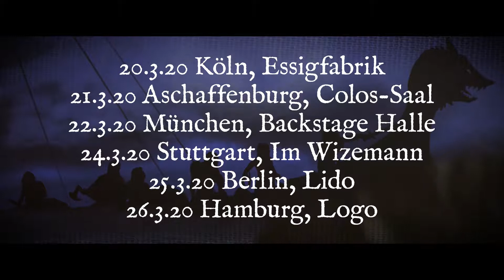Grand Magus - Wolf God European Tour 2020 - Trailer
Grand Magus - Wolf God European Tour 2020

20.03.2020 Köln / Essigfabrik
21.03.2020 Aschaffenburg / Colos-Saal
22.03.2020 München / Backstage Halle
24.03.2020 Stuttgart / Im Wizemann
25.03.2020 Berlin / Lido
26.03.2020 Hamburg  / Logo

Im Rahmen der Promotion zu ihrem aktuellen Top 30-Album „Wolf God“ (Nuclear Blast/Warner) kommt die schwedische Heavy Metal-Band Grand Magus im März 2020 auch nach Deutschland, wo sie zuletzt 2017 tourten.